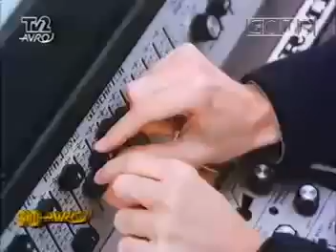Jean Michel Jarre Equinoxe 5 HD